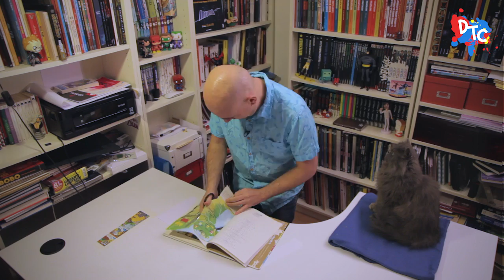Davy, Tuto et Chat magique - 1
Apprend à faire un super marque page avec ton chat magique